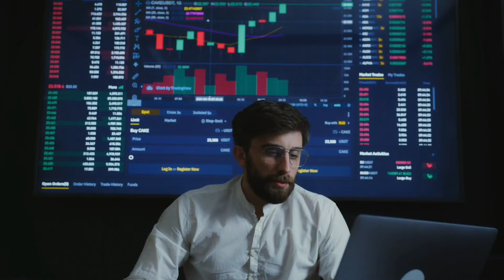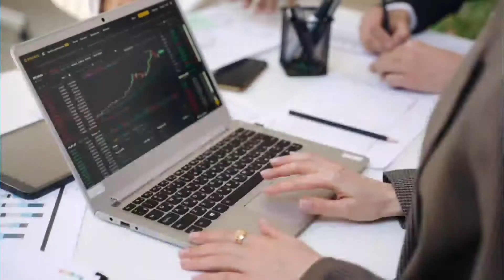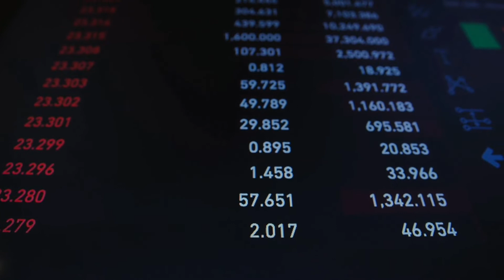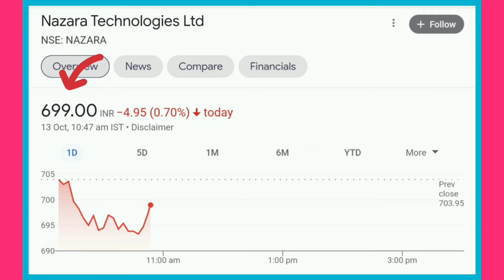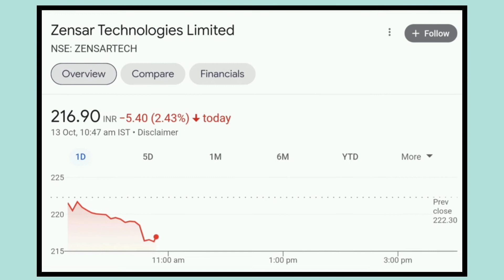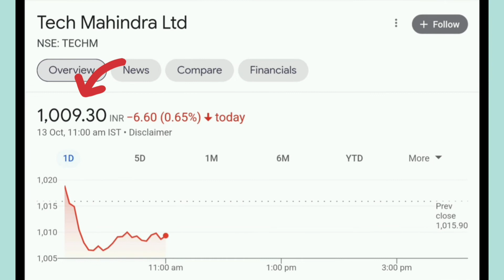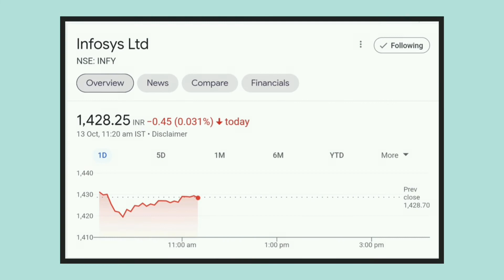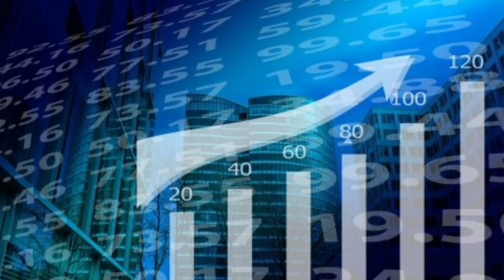Gaming Industry के Top 6 बेहतरीन Stocks | Best Gaming Stocks in India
Gaming Industry के Top 6 बेहतरीन Stocks | Best Gaming Stocks in India |10x Multibagger Stocks |

In This Video We Discuss about Best Gaming Stocks in India. Gaming Stocks have Potential to Give 10-15x Returns in Future.I Hope You Like This Video.

 ●Follow the link 👇 to open Demat & Trading account with ANGLE BROKING

●Follow the link 👇To open Account in Crypto currency with WAZIRX

●Follow the link 👇 to open Account in crypto currency with COINSWITCH

Also keywords :
Gaming industry के top 6 best stocks 2022
Gaming stocks 2022
Best gaming stocks to buy in falling market
Investing in gaming stocks
Gaming stocks to invest
Video game stocks to buy
Gaming stocks to buy in 2022
Gaming stock mein invest kaise karen
Video game stocks to invest in 2022
Tata consultancy share latest news
Infosys share news
Zensar technologies share news today
Nazara share news today
gaming stocks to invest in india
gaming stocks in nse
gaming stocks listed in india
zensar Technologies share latest news
crypto india
zensar share